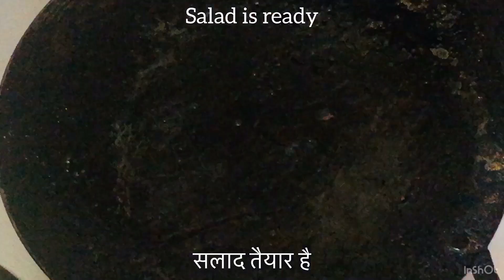Delhi Street Food Chholey Kulche without yeast/दिल्ली वाले छोले कुलचे बनाएँ घर पर वो भी बिना यीस्ट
Easy Recipe to make Chhole Kulche at Home, Delhi street style food

Musician: Jef